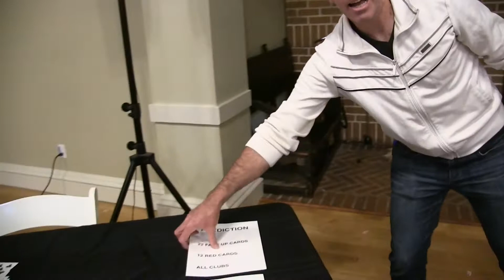On the Road with Danny Ray: Epidsode 5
This gives you a peek into life on the road.